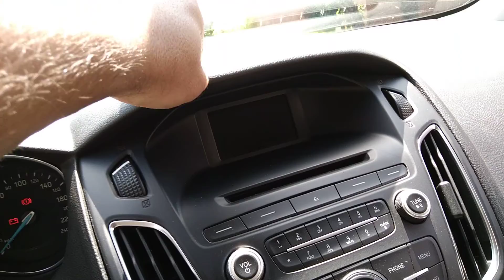Porque comprar Ford Focus e não VW Golf